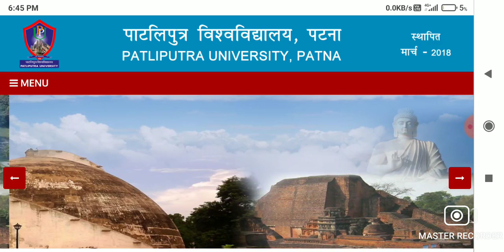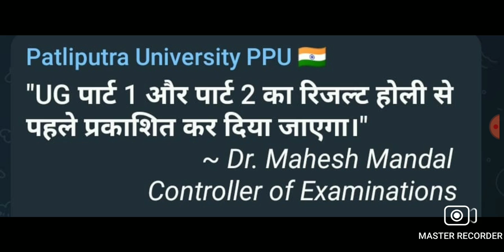🔴Patliputra University Part1,2 2022 Result,Patliputra University Part1/2 Result 2022,बड़ी खुशखबरी.//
Patliputra University Part1/2 2022 Result,Patliputra University Part1/2 Result 2022,PPU 2022 Result

Patliputra University part 1 and 2 result 2022,PPU Part1 2022 Result,PPU Part2 2022 Result,PPU News

Patliputra university PG First merit list kab aayega 2021|Admission Update|Cutoff
Patliputra university(Ma,Msc,Mcom,Mca,Mba) from apply 2021|How to fill ppu admission Form|course,Eligibility

Ooplar guru

   Patliputra University PG form apply 2021
   Patliputra University ki form apply kaise karen kaise karen apply form

Patliputra University Admission Update 2021,Admission in BEd ,LLB, BLIS, UG & PG Courses, Patliputra University Full Admission Process 2021, Admission in UG & PG Courses 2021, Admission in BEd Courses in Patliputra University,
Patliputrauniversity Admission process 2021|college choice|Merit List ho to check Update

Ppu Admission Update 2021, PpuExam Update, Admission in UG Regular or Vocational Courses, BEd, BLIS, LLB, BA, BSC, BCOM, MA, MSC, MCOM, MBA, MCA, PU Admission Process 2021,
Patliputra University, Admission in Pg Courses, MSc, MCom, MA, Download Cutoff list, Direct Admission,
Patliputra University, Admission in PG Courses 2021 update, Admission in  MSc, MA, MCom master degree courses, pPu admission update, How to apply Admission in Patliputra University 2021, Admission in Patliputra  University,

patliputra university part 1 and part 2 ka result kab t